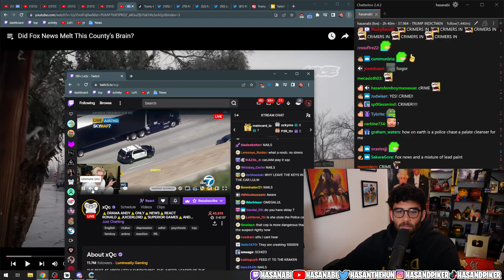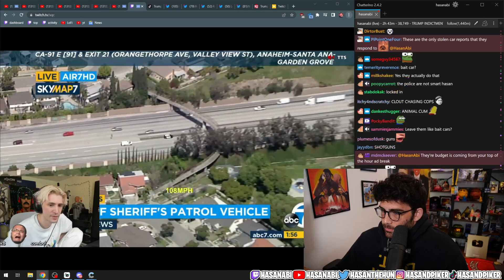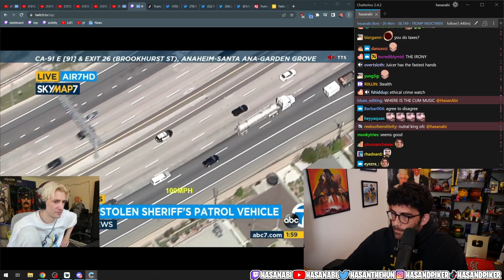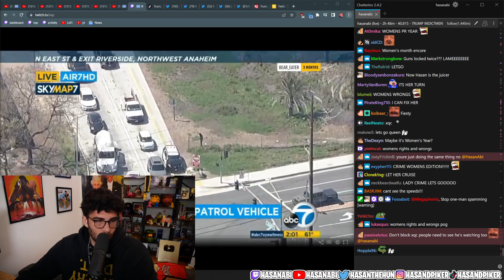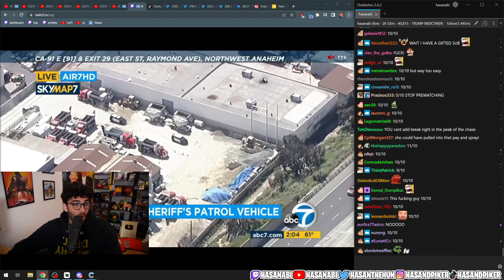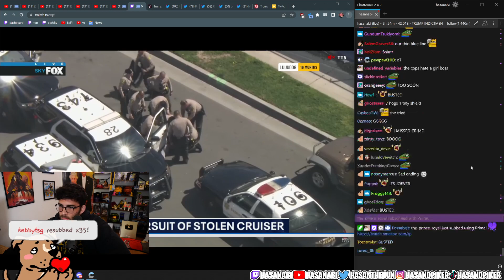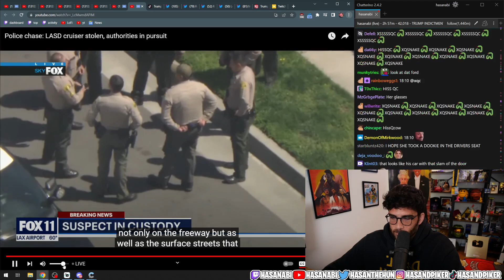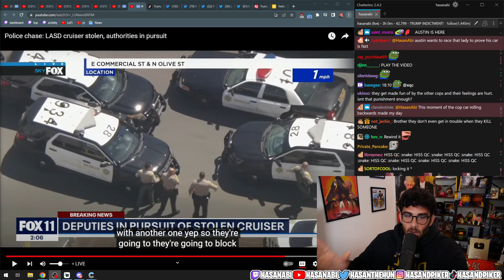Police Chase a Stolen LASD Cruiser in High Speed from South LA to Orange County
Hasan react on police chase a stolen LASD cruiser  | 3 April 2023